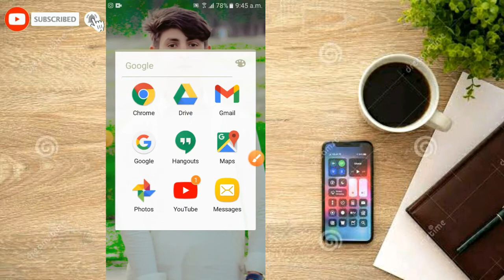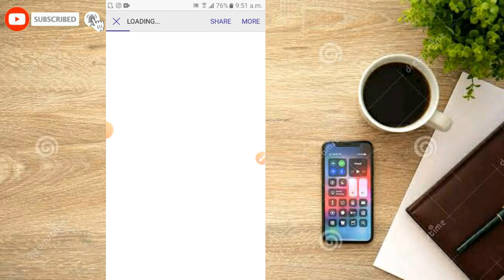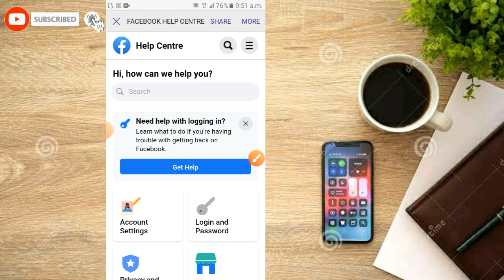You Disagreed With The Decision Problem | How To Solved You Disagreed With The Decision Problem 2022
Hello friends, Aaj ki Video me Aapko Ye Bataya Hai ki fb, you disagreed with the decision facebook problem and it usually takes us just over a day to review your information. Full detail's ke liye video pura dekhe, Ummeed Karta Hu Aapko Ye Video Bahut Pasand Aayegi.

Appeal: 👇👇👇
 Hello sir my account is disagreed with the decision. and i uploaded my real photo or id card picture and screenshot but don't recover my account. so i request you please sir reopen my account. Because this is my personal facebook account. Thanks Facebook Team

1. you disagreed with the decision facebook problem
2. facebook you disagreed with the decision
3. you disagreed with the decision facebook
4. you disagreed with the decision
5. it usually takes us just over a day to review your information
6. disagree with decision facebook
7. disagree with decision facebook account
8. 30 days left to disagree with the decision facebook
9. fb disagree with decision